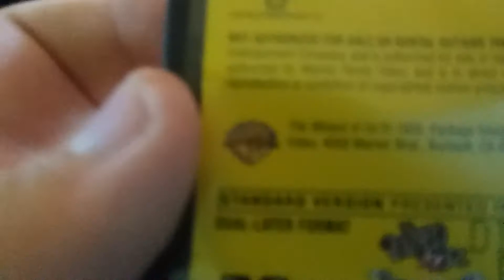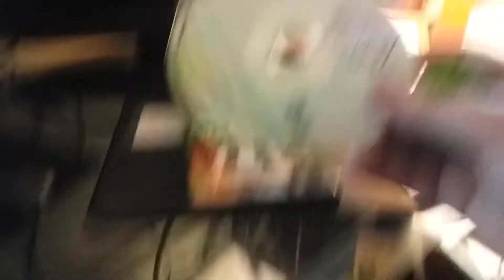Ross watches the Warner Home Video logo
Hi Ross fans! Ross just got The Wizard of Oz on DVD!